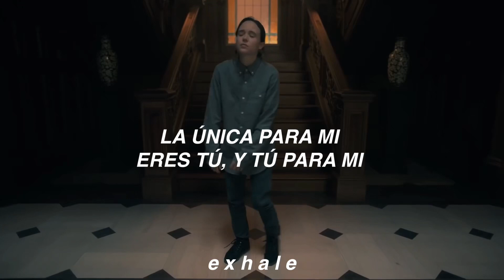Gerard Way - Happy Together (Ft. Ray Toro) (The Umbrella Academy) (Traducida al español)